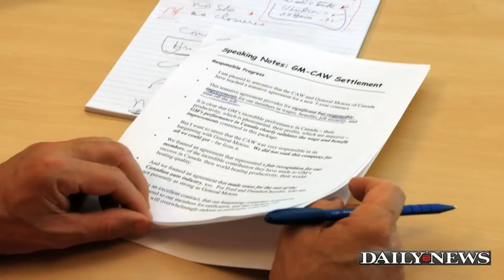Actors Sign Sexually Explicit Consent Form to Be in "Westworld"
"Westworld" is a New HBO series coming in 2016 and is already stirring up some controversy because of the contracts some actors have to sign to participate in the show.